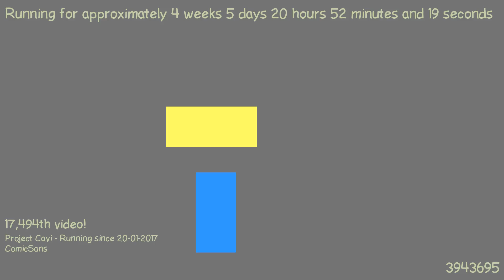1487876195 - Webdriver Cavi - H